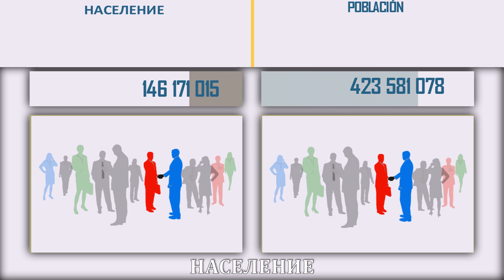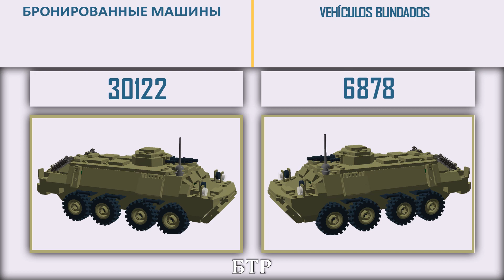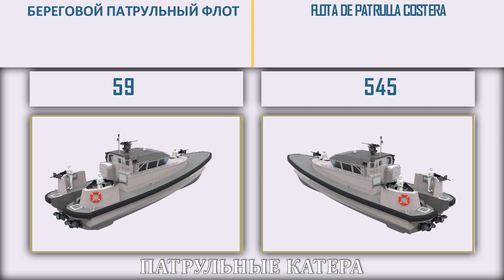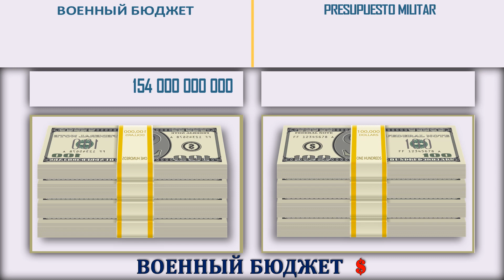Россия VS Южная Америка 🇷🇺 Армия 2022🎌 Сравнение военной мощи